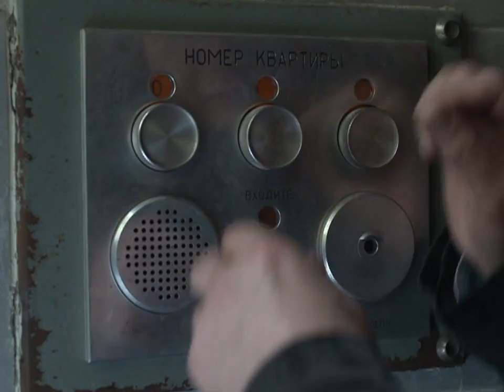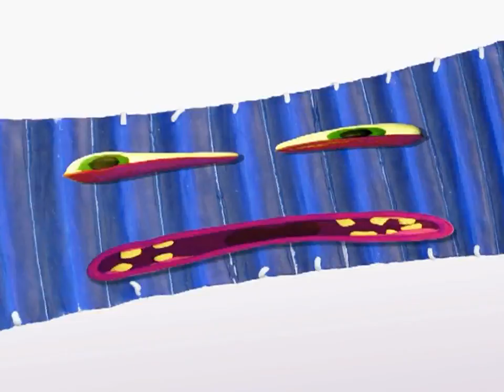Анекдоты - Выпуск 38